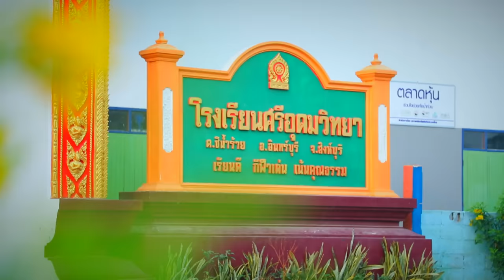[Eng Sub] ต้น ดัดลวด ฝีมือระดับโลก เสกหนุมานล่อแก้ว | SUPER100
ไม่ว่าผลงานที่ผมต้องทำนั้นจะยากขนาดไหน สิ่งนั้นทำให้ผมมีความสุขและผมก็ยิ้มได้ทั้งวันเสมอ ในเวลาที่ผมได้ทำงาน ต้น ศิลปินดัดลวด กล่าวไว้

พบกับเรื่องราวชายหนุ่มสู้ชีวิตเจ้าของผลงานสิ่งประดิษฐ์เสกเศษลวด
จากเด็กน้อยผู้เดินทางเข้ามาต่อสู้ชีวิตในกรุงเทพฯตั้งแต่เด็กเพียงลำพัง เขาได้พบเจอกับสิ่งประดิษฐ์ที่เขาชื่นชอบเป็นอย่างมาก เเต่เขาไม่มีโอกาสที่จะครอบครองสิ่งนั้นมาเป็นของตนเอง เนื่องจากเขาไม่มีเงินและสิ่งนี้เองที่เป็นแรงบันดาลใจให้เขาให้การฝึกฝน ศึกษาหาวิธีเรียนรู้การทำสิ่งประดิษฐ์นั้นให้ได้ด้วยตนเอง จากวันนั้นจนถึงวันนี้มือเล็ก ๆ มือด้าน ๆ ของผู้ชายข้างถนน คุณต้น ฉลาด บุญชิด จากจังหวัดร้อยเอ็ด อายุ 36  ปีก็ได้พาเขามาอยู่ในรายการ SUPER100 แล้วในวันนี้มาดูกันว่าเขาจะมาเสกลวดผลงานชิ้นโบว์แดงออกมาเป็นอะไร สุดวิจิตรขนาดไหน มาร่วมเป็นกำลังใจให้คุณต้นขอฝันได้สำเร็จกันได้เลย